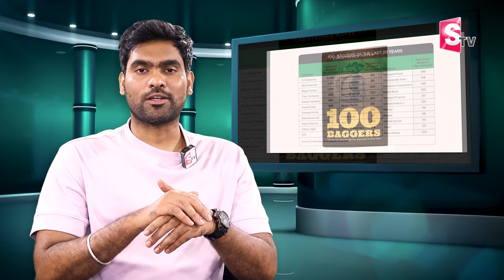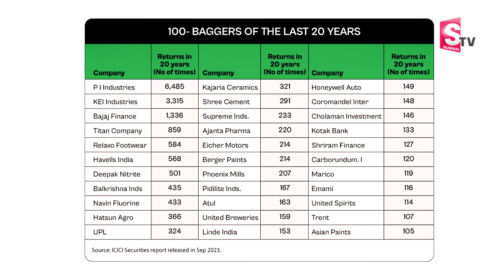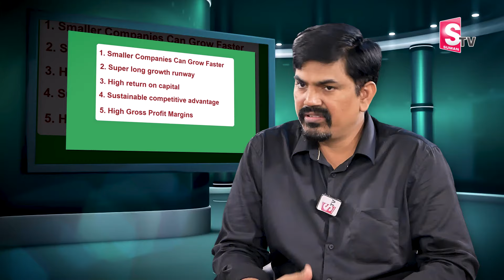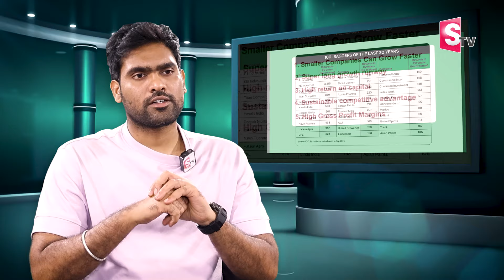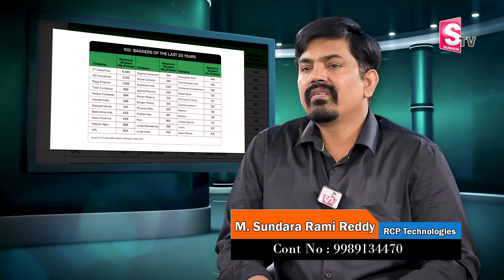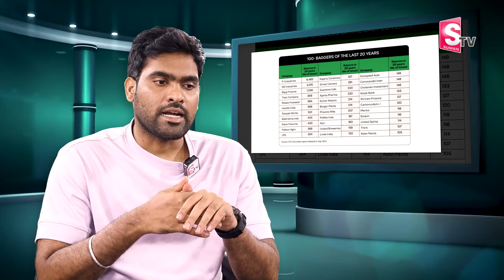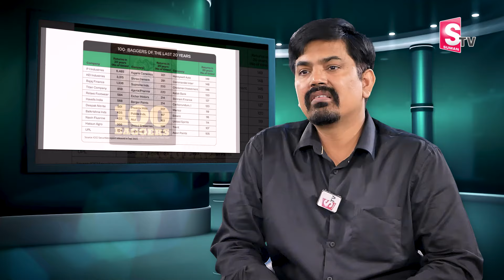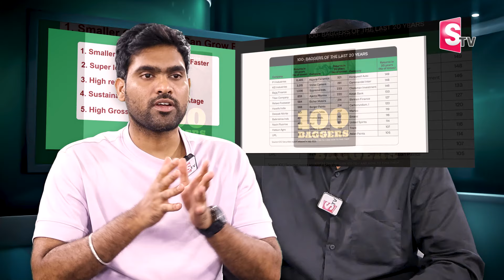Sundara Rami Reddy - Best Multi bagger Stocks for 2024 | Best Mutual Funds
Watch ►Sundara Rami Reddy - Best Multi bagger Stocks for 2024 | Best Mutual Funds stocks mutualfunds | SumanTV Business